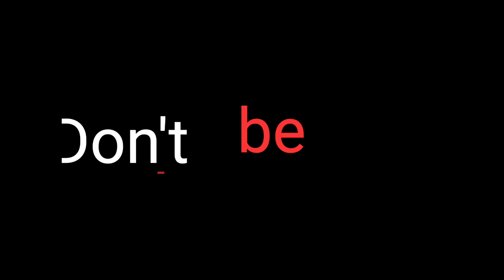Family Day Blossom - Promo (3-12-2022)